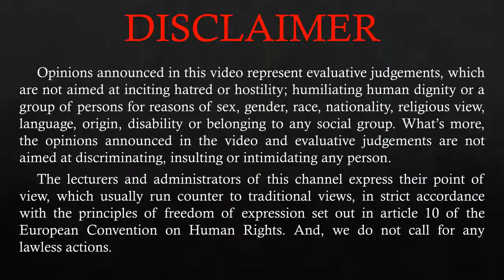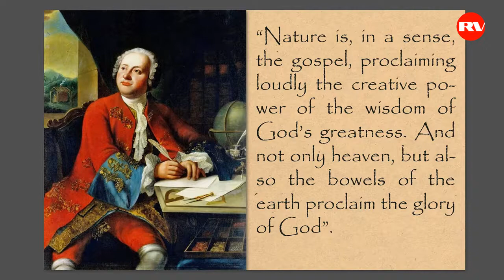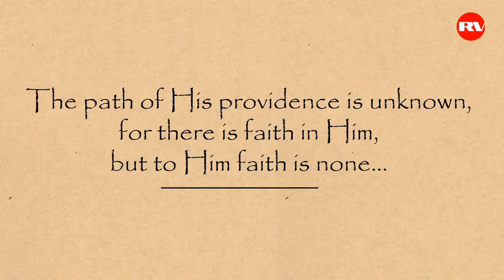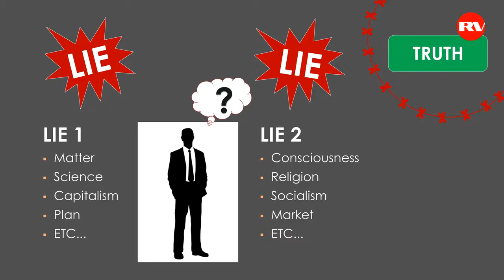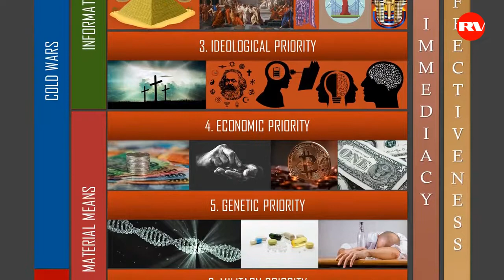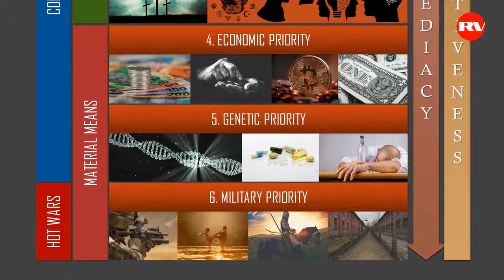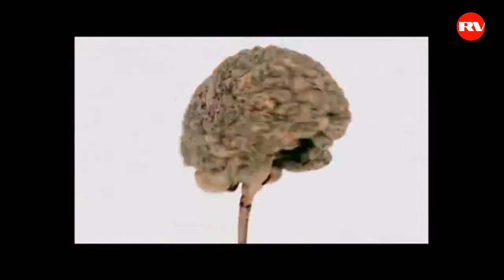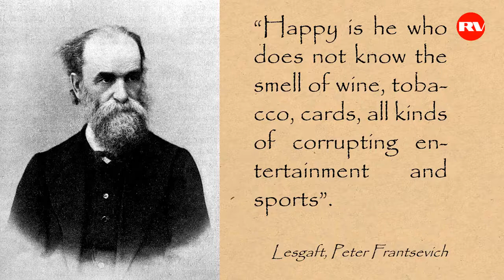LECTURE BY KGB AGENT VIKTOR EFIMOV AT THE SAINT PETERSBURG UNIVERSITY (ENGLISH OVERDUB) - 2015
Video by Russian View.

This is a lecture given by Viktor Efimov to the students of the Saint Petersburg State Agrarian University on the 30th of September, 2015.
The main thematic of the lecture is worldview security, into which Efimov delves by means of a wide range of connected topics.

0:28 - The Main Task of the University
5:49 - Manipulation by Mass Media and Transnational Corporations
9:58 - Psychological Imprinting, Alcohol, Smoking
12:51 - Manipulation through Nutrition (sugar, flour etc.)
21:20 - Nature is the Gospel of God; Providence in Life; Scriptures
25:03 - Interpreting the Song of the Nightingale
27:25 - The Technology of God: The Atta Ant, Sai Baba and Teleportation
32:07 - The Genius of Nature in: The Warbler - The Basilisk Lizard - The Ichneumonidae - The Tooth-Nosed Snout Weevil - The Paper Wasp
35:23 - Nature and "Love for the Homeland"
36:11 - Bees and their Attitude towards Alcohol
40:05 - The Law of Time
44:13 - Money; Loan Interest; Inflation Rate, etc.
49:30 - The Levels of the Human Psyche
51:11 - Likeness to God
54:12 - The Concept of God
57:39 - Hierarchy of Intellect in Creation
1:05:27 - There are No Accidents
1:11:49 - Types of Psyche Structures
1:16:44 - Method for Concealing the Truth
1:18:49 - The Priorities of Generalized Means of Governance/Weaponry
1:29:00 - "The Grape-bunch Effect"; How Alcohol Affects the Brain
1:31:59 - Beer
1:34:28 - Smoking
1:36:17 - Conclusion

FUNDAMENTALS OF WORLDVIEW SECURITY | Viktor Efimov
"For you, first of all, to succeed as specialists - this is one of the most important components in general and your fate in particular, your well-being - this is prosperous work. But there is an equally important task - this is a task becoming a Human, a Human with a capital letter, a reasoning Human..."

"To put it bluntly and succinctly, I want you to understand that you need to learn first of all from nature, and not from TV. The fact is that in the conditions of globalization we are talking about, today such a unified corporation has been created, if you like, the globe. Look at the mass media in any country in the world - they are one and the same. Those programs, those channels of ours, those entertainment shows of different roles - they are one and the same in all countries of the world. And our media, unfortunately, do not invent anything new".

"...by the way, in the USA, about 60-70% of the absolutely physiologically sick population are overweight. And two teams work well: one team works to make people fat, and fat is sugar first of all".

"Therefore, our task is to instill in you a sense of measure, to instill in you the quality of distinction, so that, having watched or seen something, you may understand why it has been given to you, what they are trying to do, what problem they are trying to solve, whether directly or indirectly.